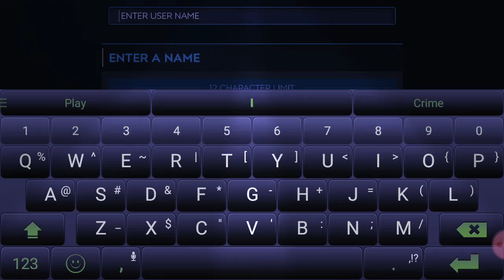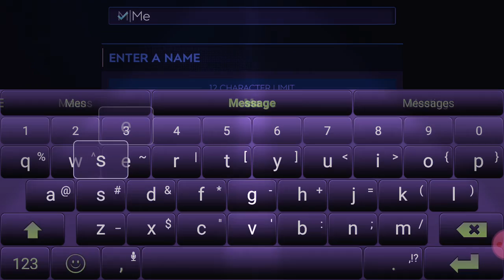Fifa mobile just downloaded!